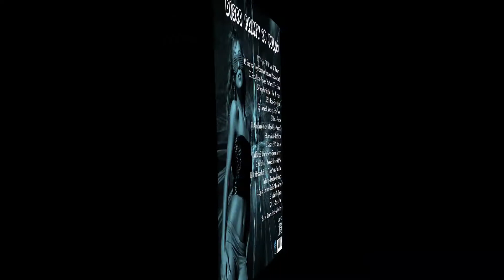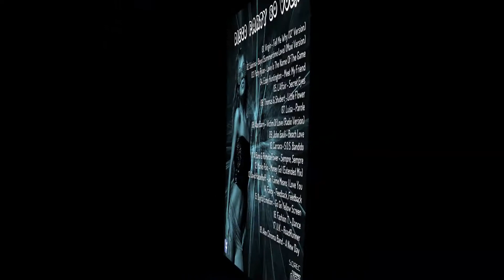Digital Emotion - Go Go Yellow Screen